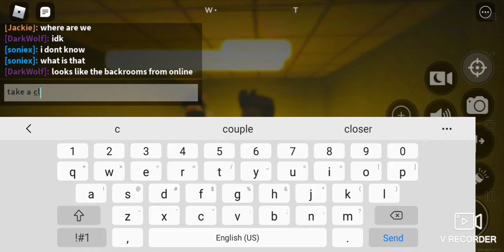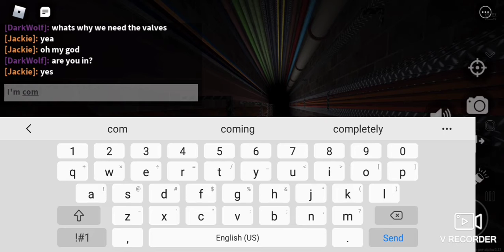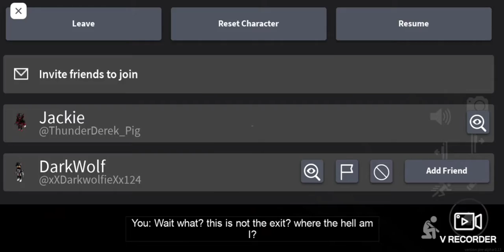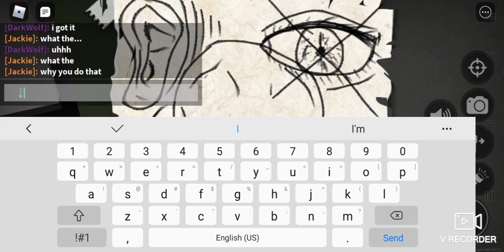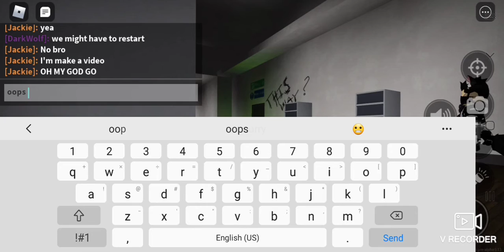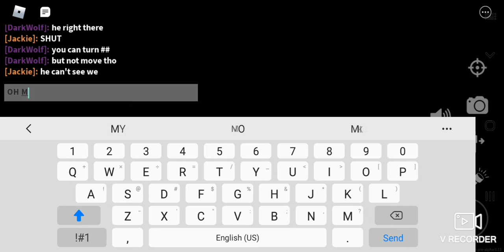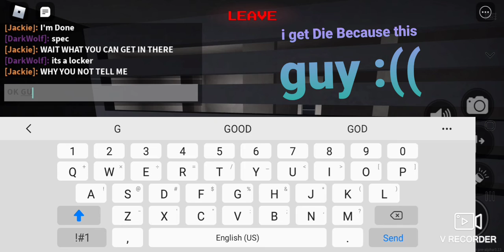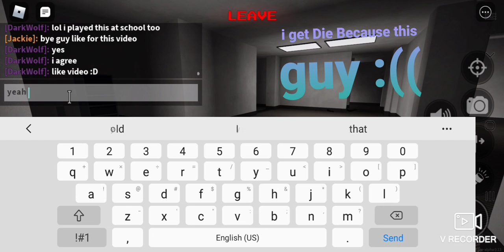Jack junior (Jj) playing Apeirophobia on roblox